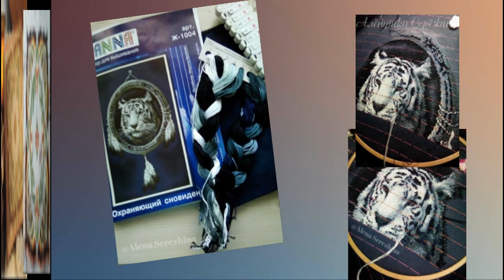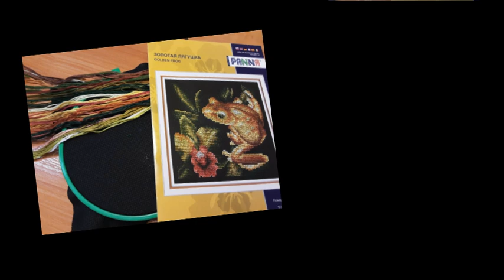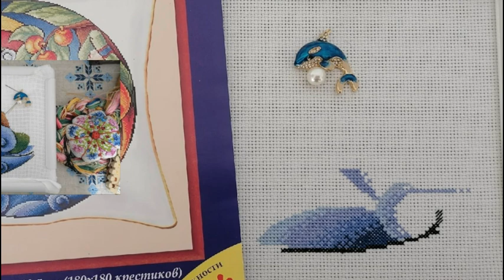СП "Рукодельный урожай"/Отчет за Июнь 2022/вышивка крестом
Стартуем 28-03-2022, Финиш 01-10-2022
Отчет один раз в неделю, по Понедельникам с минимальным колличеством крестиков 200хх. И один раз в месяц по 1-ое число, как итоговый отчет за месяц!